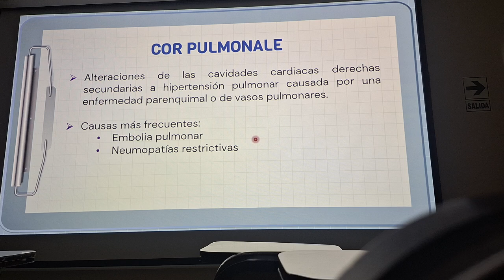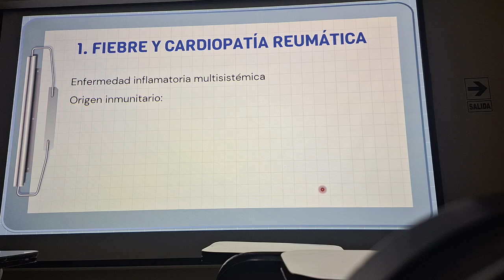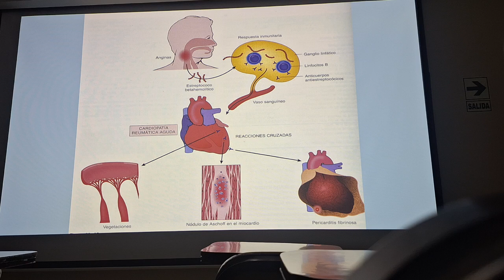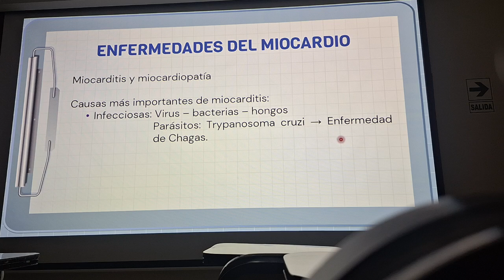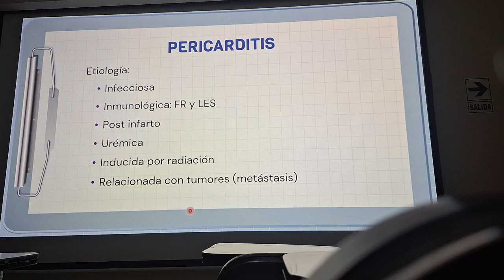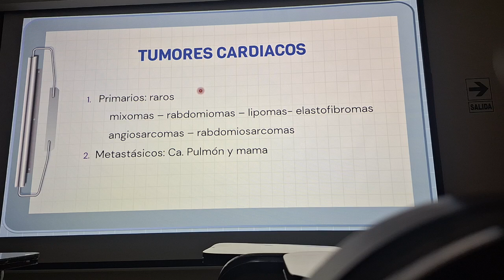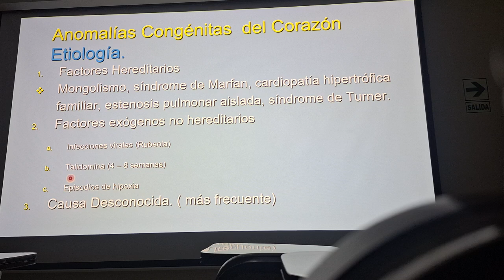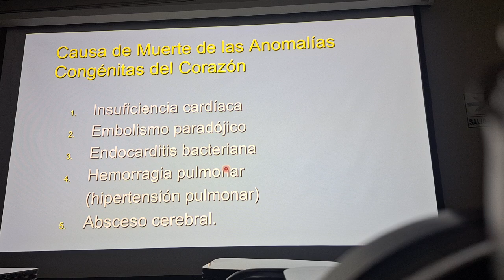Clase 1 (parte 3) - Cor Pulmonale